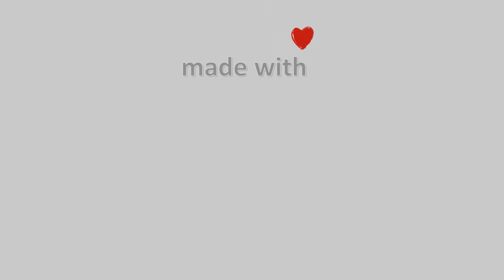26-Σεπτεμβρίου-2022,Plastiras Dam Camera Timelapses.gr 🇬🇷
The Plastiras Dam (Greek: Φράγμα Πλαστήρα) is a concrete arch dam in Karditsa regional unit, Greece that impounds the Tavropos (Megdovas) River, creating an artificial lake called Lake Plastiras.